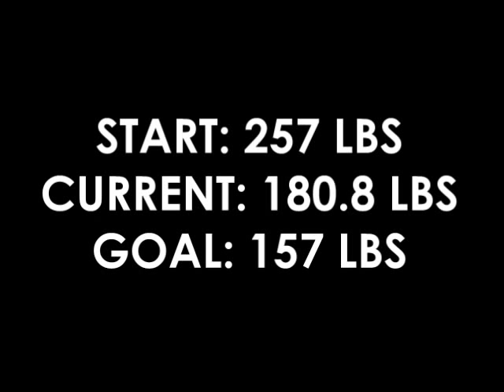Day 66: 180.8 lbs - Sorry Computer Issues - Impatient Dieter Liquid Diet Before After Pictures Plan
How Am I Losing?

Impatient Dieter, ImpatientDieter, theeasywayshow

Day 66: 180.8 Pounds.  Today's Tip is to NEVER purchase my video editor!  I won't put them on blast just yet in the forum, but I am so frustrated with it!  And it's affecting my computer as well.  OK... whew.. let me breathe!

WOOOOOO!  Still losing.  I will hopefully be caught up with cutting together all of the videos this weekend.  I'm a day behind just uploading these body shots!

Your weight loss and weight management do not have to be hard!  Please get their books and transform your thinking.  Your thinking is primary!

Impatient Dieter, ImpatientDieter, theeasywayshow, liquid diet, easy way diet, easy diet, easyway, easy way show, theeasywayshow.com